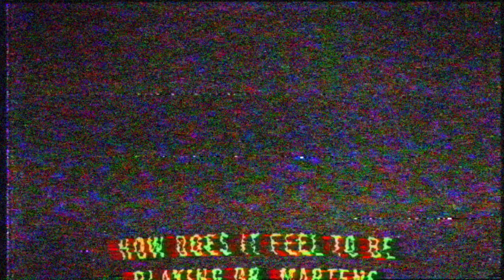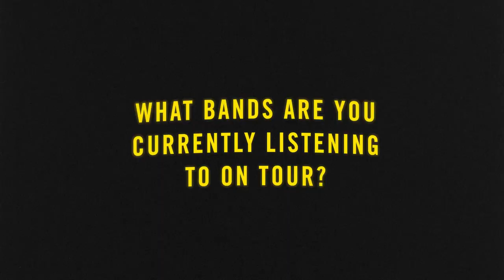An Interview With Gustaf | Dr. Martens Presents at SXSW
During our Dr. Martens Presents at SXSW showcase we had the opportunity to chat with some iconic acts from our lineup. Brooklyn-based band, Gustaf, gave us the scoop on the best parts of tour, their favorite music and more.